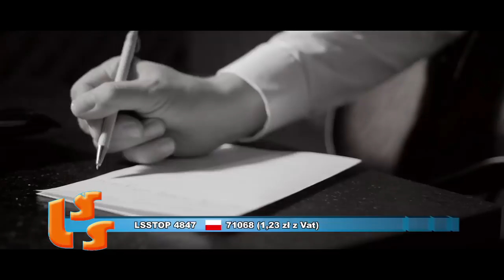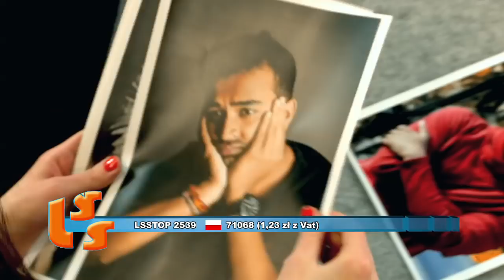527 NOTOWANIE część 3 - 20.05.2018r. oficjalne notowanie